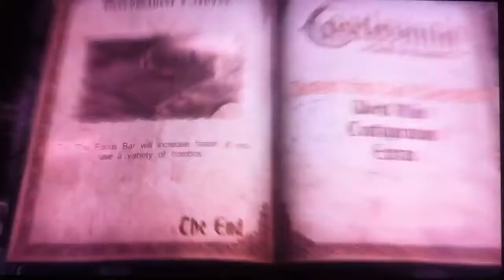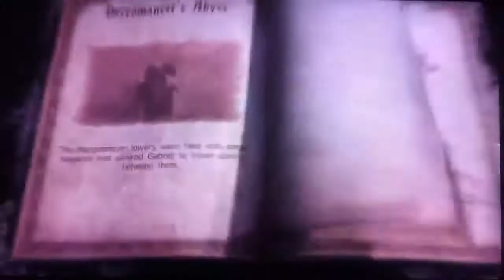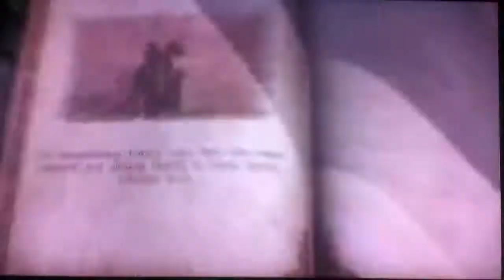Castlevania: LOS Playthrough pt87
This is my playthrough of the castlevania lords of shadow campaign with live commentary